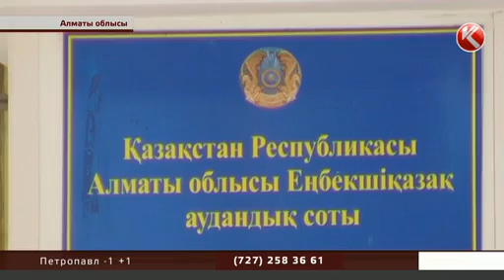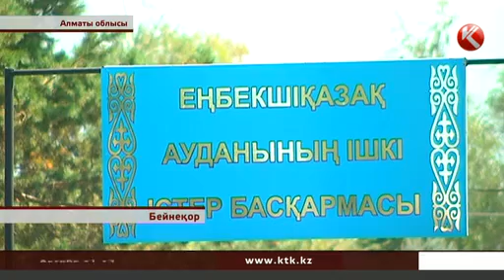Қыз зорлап сотталғандардың туыстары сотта үлкен шу шығарды!